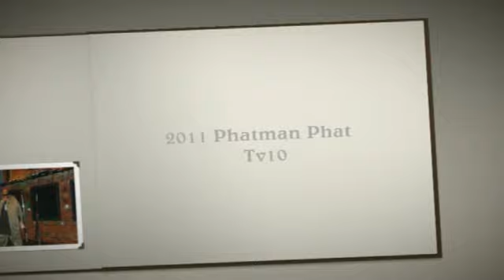International Jumpoff EDITION !!! frm orlando FL.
Phatman interview LaRUE ENT INC. artist tha night b-4 the concert !!! up in the studio !!